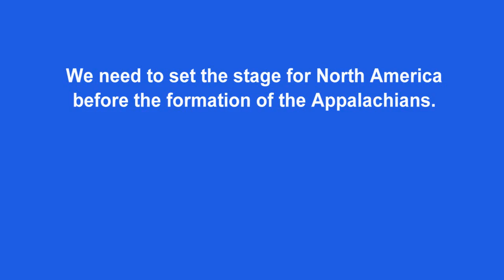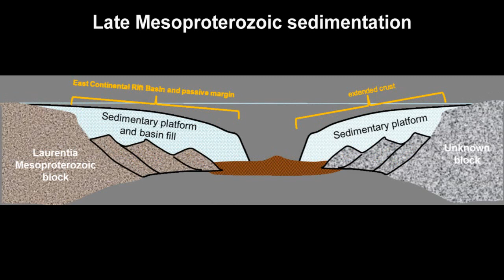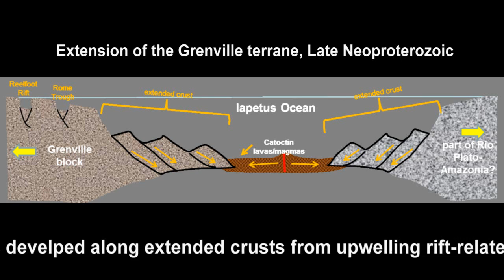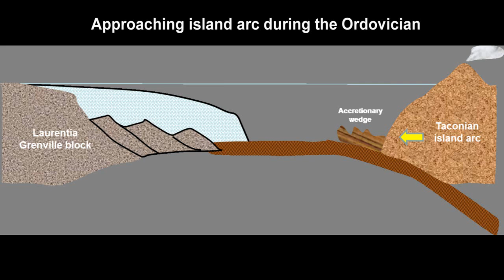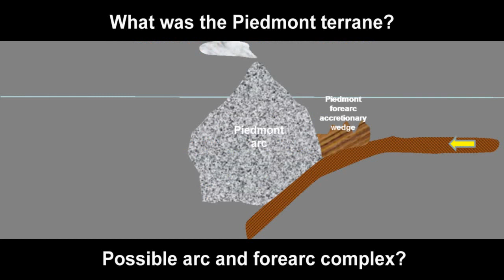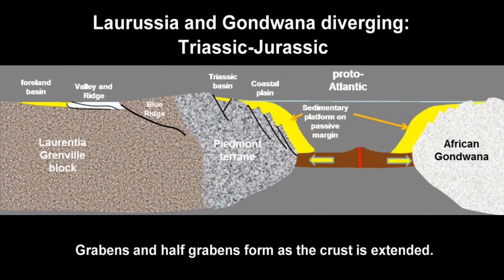Assembly of the Appalachians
This short video explains the origins of the Appalachian Mountains of eastern North America.